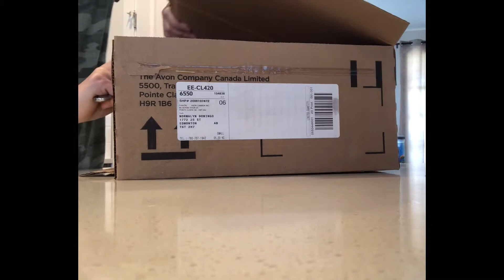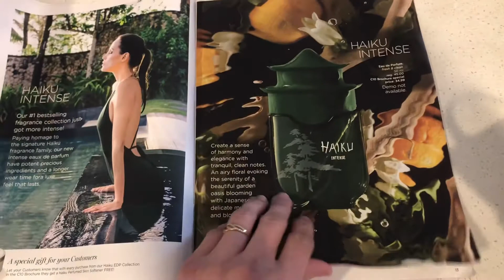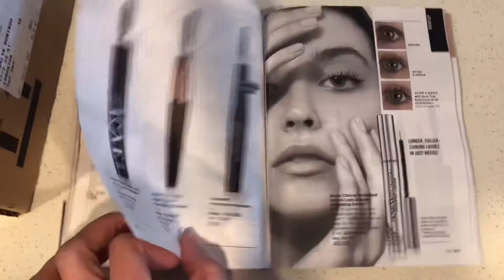Unboxing Avon Canada